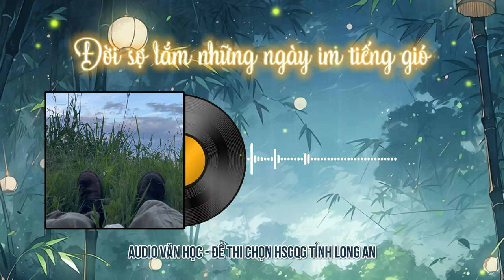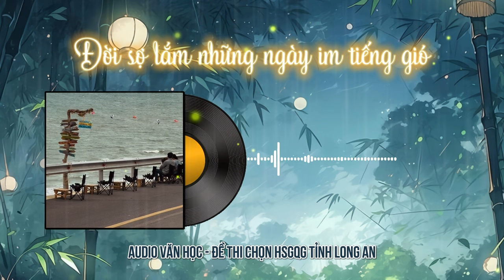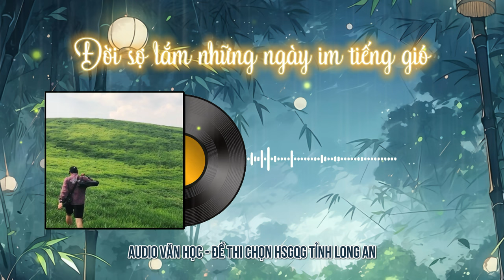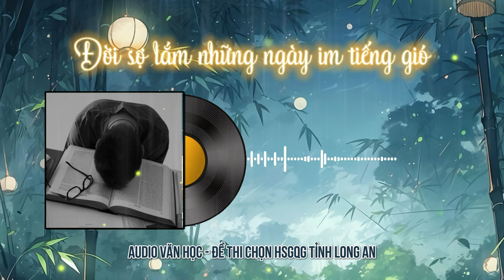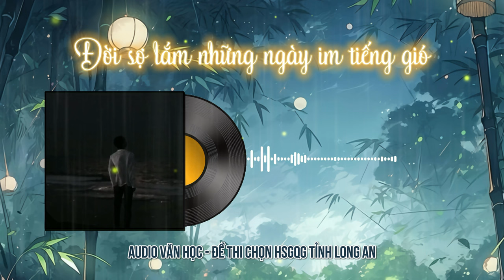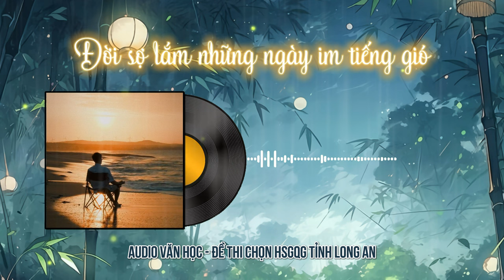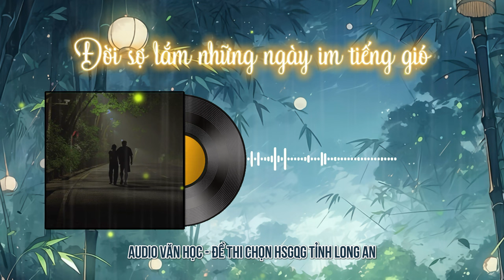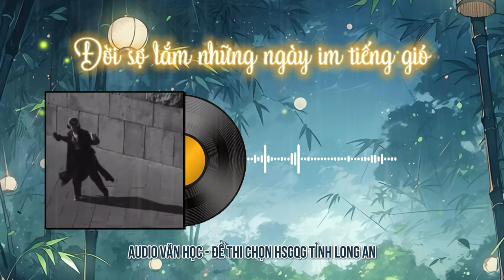AUDIO VĂN HỌC: ĐỜI SỢ LẮM NHỮNG NGÀY IM TIẾNG GIÓ || HỌC VĂN CHỊ HIÊN